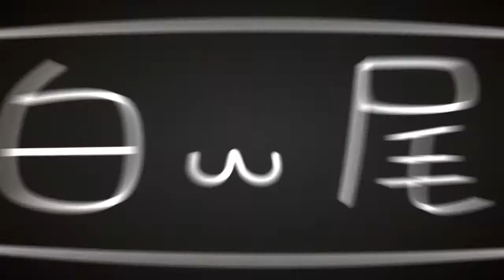[白尾御愔] 2021/04/12 新飄流幻境Online 最菜老玩家~~(嘗試隨意屬性輔掛~